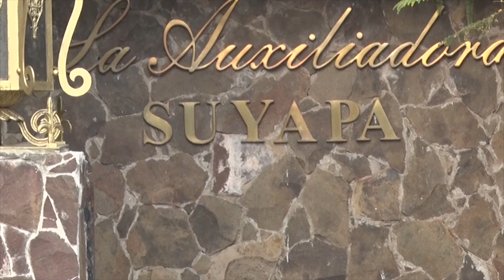Alcalde de la capital da el último adiós a su madre